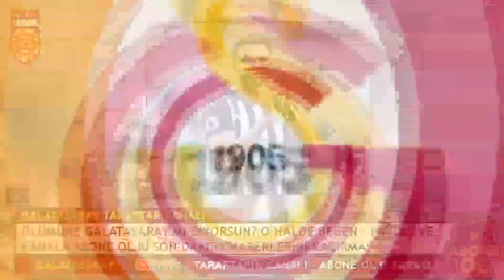GALATASARAY VAN AANHOLT'U TRANSFER ETTİ! BBC RESMEN AÇIKLADI... (3 YIL G.SARAY'DA!)